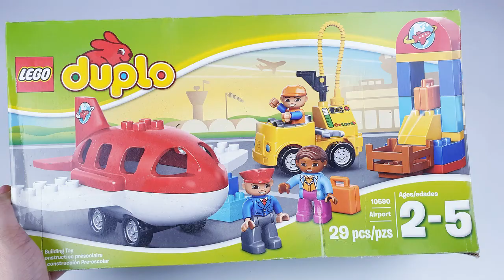Lego Duplo Unboxing Aircraft Learn Colors Toys for Kids Children Building Blocks